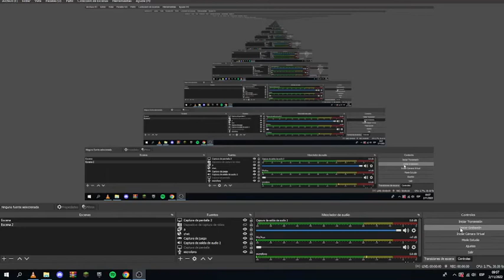2000 (Copa de la Liga) St. Etienne:1 vs Red Star:3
Goles:Vuielu-Velaji-Pedron-Milton.